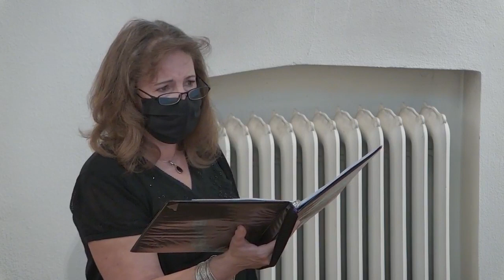Herbert's Love: The Journey of True Purpose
Premiere performance in "Philia, Eros, Agape" Concert on June 26th, 2021, at the St. Andrew's Episcopal Church in Denver, CO.  This concert was live-streamed only due to the COVID-19 pandemic. The choir consists of professional musicians in the Denver area.

Composed by Bryan Grosbach
Conducted by Michael Ballard
Video and Audio by Will Stowe

Text adapted from George Herbert's three "Love" poems

You can learn more about the score and order copies